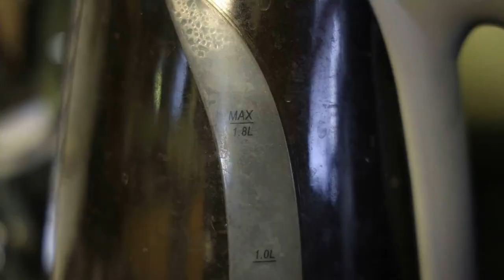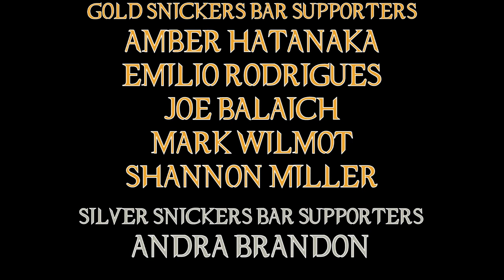Reminiscence Movie Review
Hugh Jackman tries to find out what happened to his missing lover ... or he is looking for somewhere to go #2. That face could be either or ...